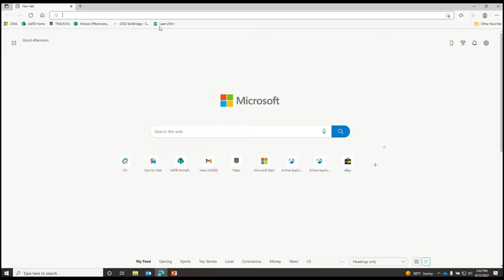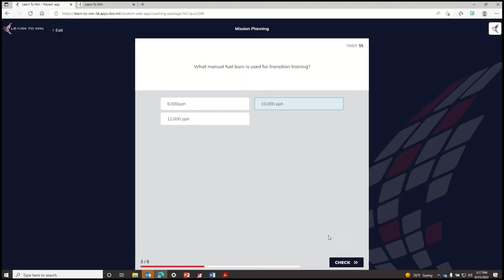Quizzing, Gamification and Agile Training the Future of Courseware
The 56th Air Refueling Squadron proudly presents their submission to the 2023 Air Force SparkTank competition featuring innovations made to training methods through Learn2Win.

OK, UNITED STATES
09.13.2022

Film Credits: Video by Airman 1st Class Miyah Gray
97th Air Mobility Wing Public Affairs